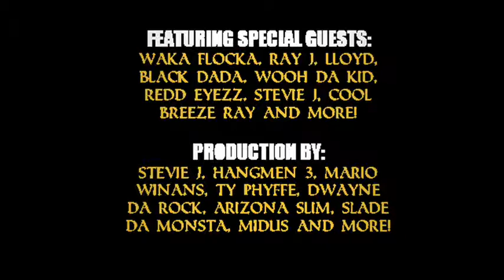Benzino - Skywalkin' feat. Stevie J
NEW Zino song, from the Mixtape...Caezar!!